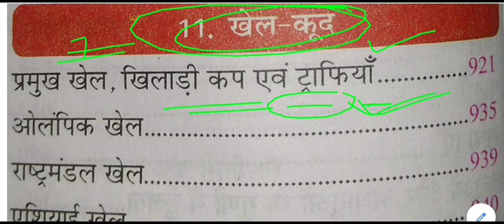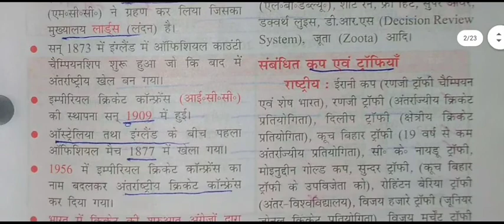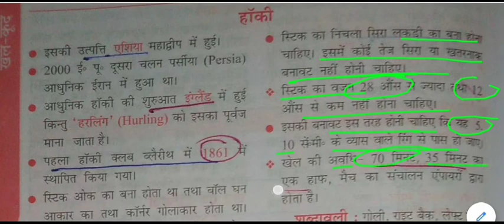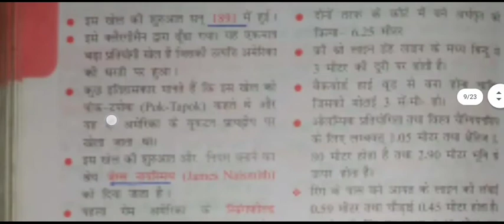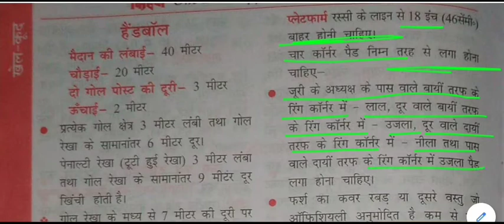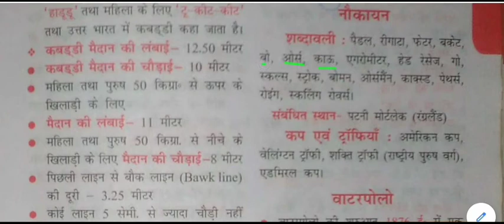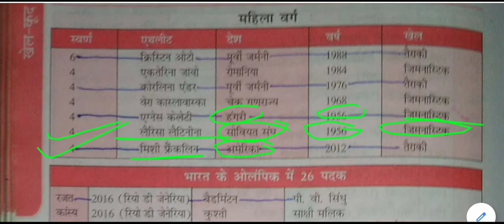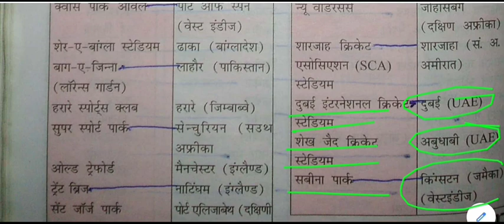खेल सामान्य ज्ञान || Sports and Games GK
Sports and Games GK for All Competitive Exams like SSC, Railway, IB, Bank, UPSC, BPSC, MPSC, PCS, etc.